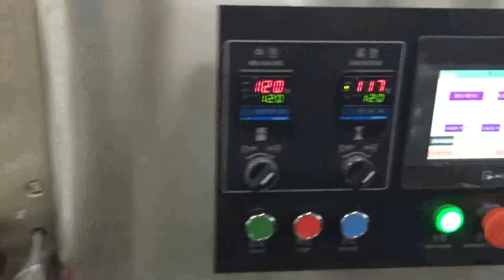KT 450D 纸膜蛋糕碟子包装机